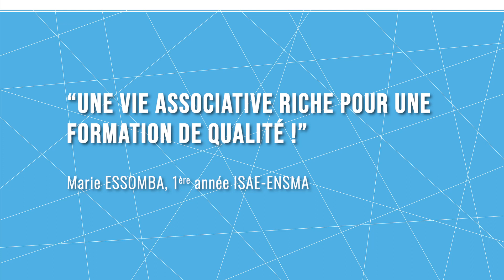Marie ESSOMBA, élève-ingénieure en 1ère année à l'ISAE-ENSMA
Campagne de témoignages d’élèves de l’ISAE-ENSMA.
Marie ESSOMBA.
Post-Production : Rodolph Barrault
Réalisation : Service de communication ISAE-ENSMA